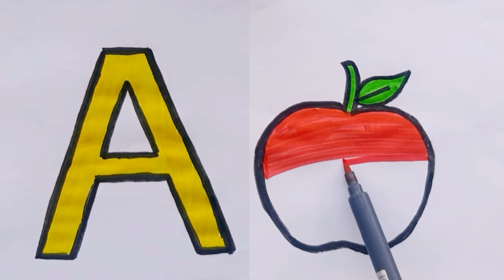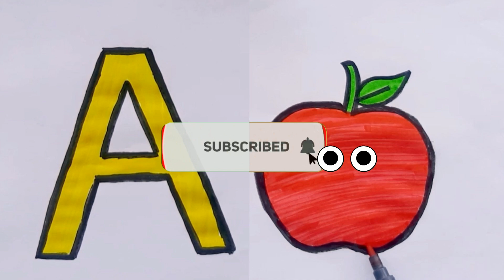Drawing Apple, Painting and Colouring for Kids & Toddlers.How to Draw Apple